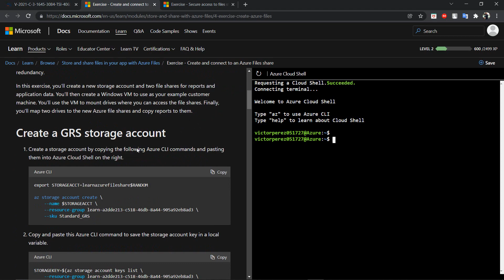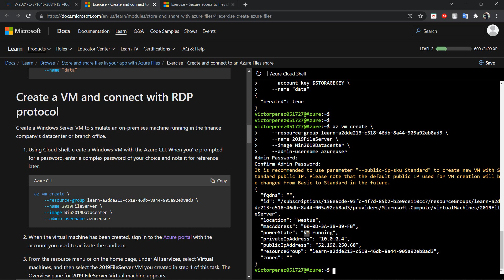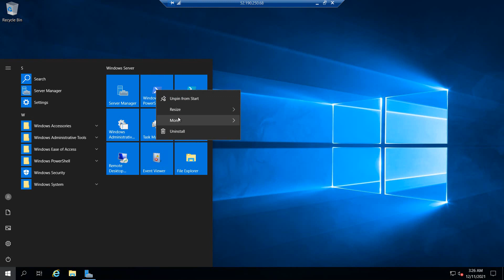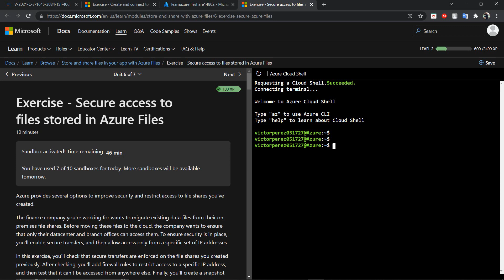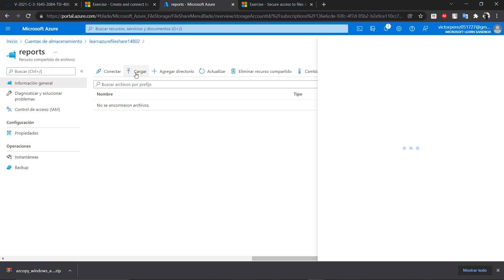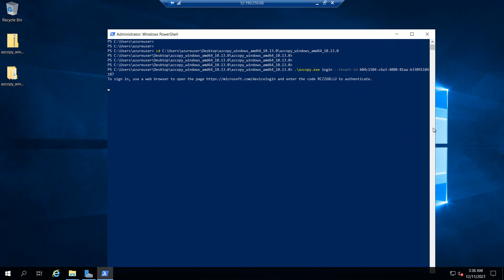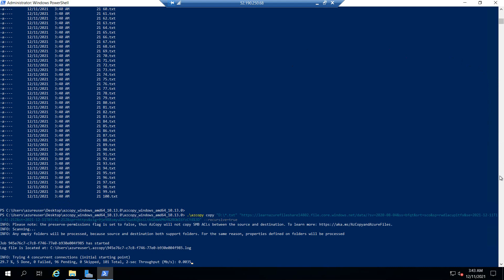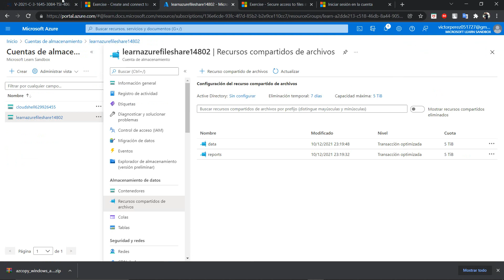Práctica 10 - Azure File Share